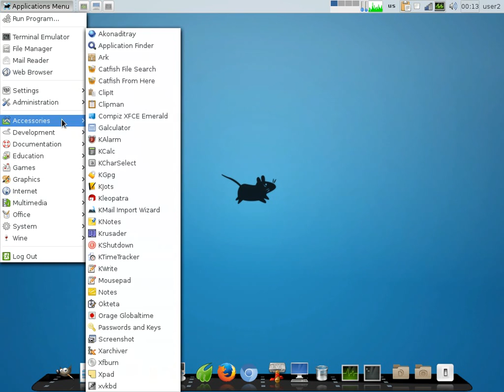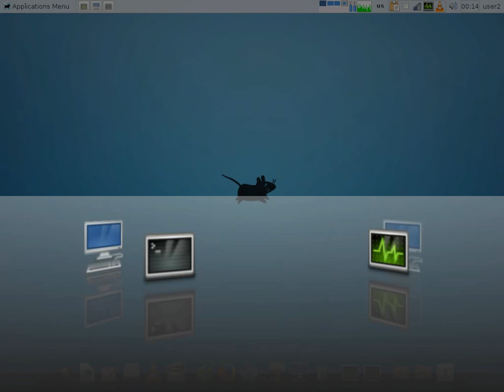Fedora19 XFCE4, Compiz+Emerald and Cairo-Dock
This is GNU/Linux OS Fedora 19 ( KDE4 by default ) with XFCE4 desktop environment, Cairo-Dock 3.2 and Compiz 0.8.4 + Emerald 0.8.8.
All packages are available in Fedora repositories, just install them with Yum Extender or Apper.
Also Emerald and Cairo-Dock will be installed with some themes.